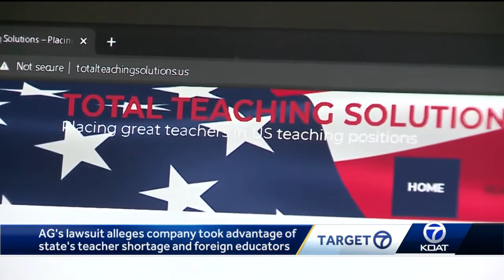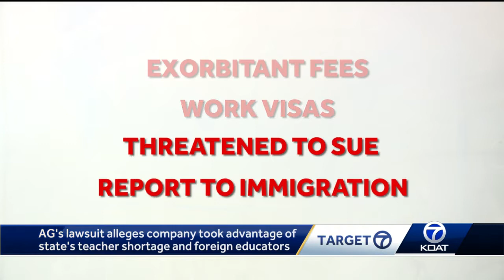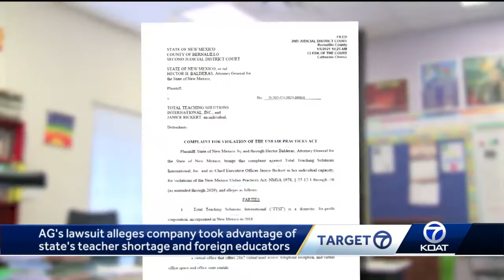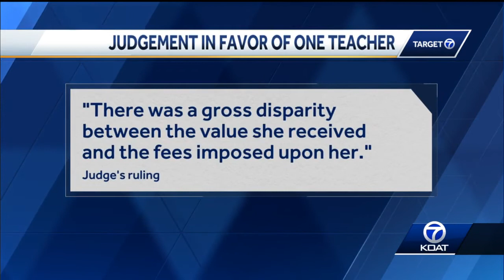AG Lawsuit: Company took advantage of teacher shortage and foreign educators